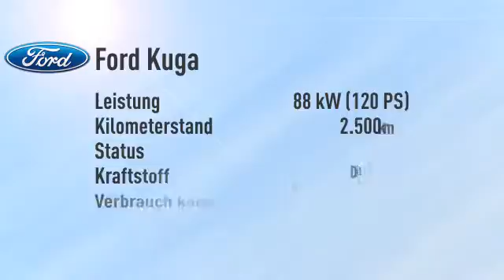Ford Kuga Kuga 2.0 TDCi 4x2 Titanium -22%